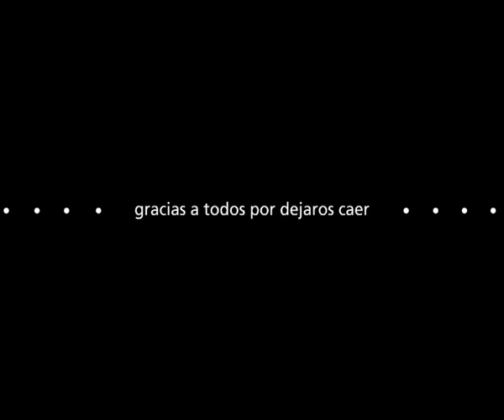Gracias por DEJAROS CAER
Gracias por haber venido a nuestra boda y esperamos que lo hayais pasado muy bien.